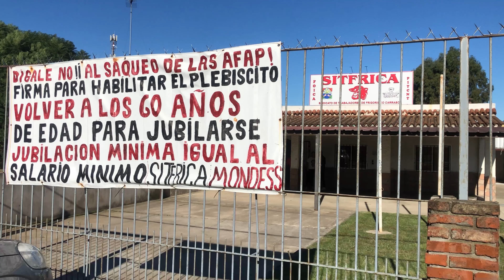Prevención y eliminación de la violencia en los lugares de trabajo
Taller convenio 190

El pasado jueves 18, el Sindicato de Trabajadores de Frigorífico Carrasco (SITFRICA) junto con el Comité Latinoamericano de Mujeres de la UITA (CLAMU) y la Federación Obrera de la Industria de la Carne y Afines (FOICA) organizó un conversatorio sobre el Convenio 190 de la OIT sobre violencia y acoso en el mundo del trabajo.

La iniciativa de las compañeras, que integran también el Clamu, en promover espacios de formación en sus organizaciones de base, surge a partir de la necesidad de prevenir y eliminar los diversos tipos de violencia que surgen en los lugares de trabajo.

El Convenio 190 fue aprobado en 2019 y Uruguay fue el primer país en América Latina en ratificarlo.

En el siguiente video, Laura Rebollo, Abigail Berrospe, Ingrid González y Francisco Balado cuentan sus impresiones acerca de un espacio que busca ampliar el debate y la participación, en especial de las mujeres trabajadoras, principales víctimas de la violencia y el acoso laboral.